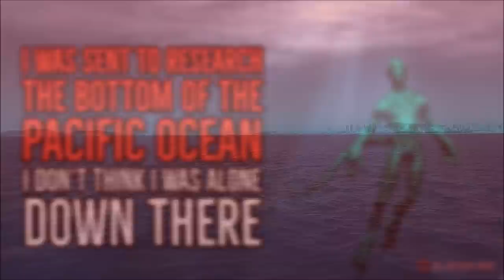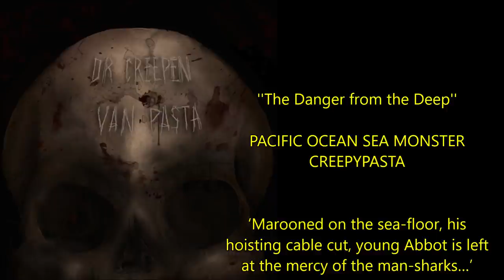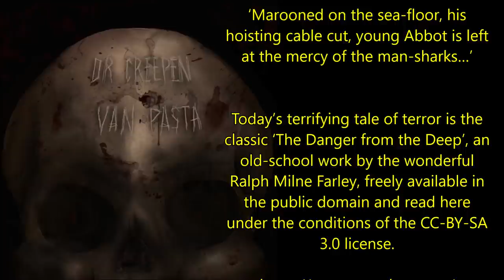''The Danger from the Deep'' | PACIFIC OCEAN SEA MONSTER CREEPYPASTA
‘Marooned on the sea-floor, his hoisting cable cut, young Abbot is left at the mercy of the man-sharks…’

Today’s terrifying tale of terror is the classic ‘The Danger from the Deep’, an old-school work by the wonderful Ralph Milne Farley, freely available in the public domain and read here under the conditions of the CC-BY-SA 3.0 license.